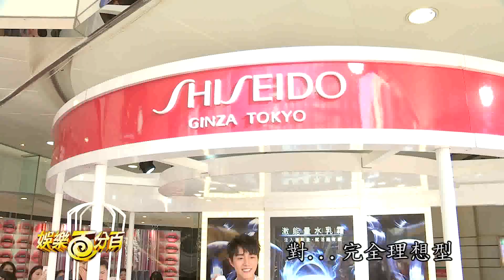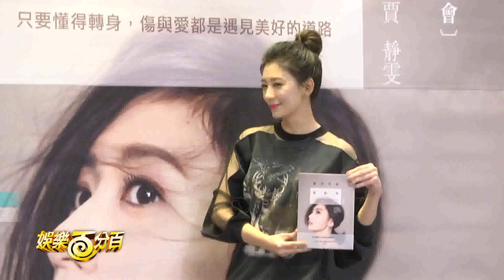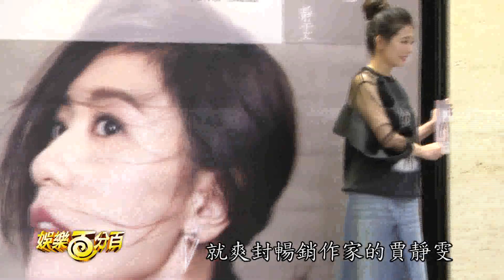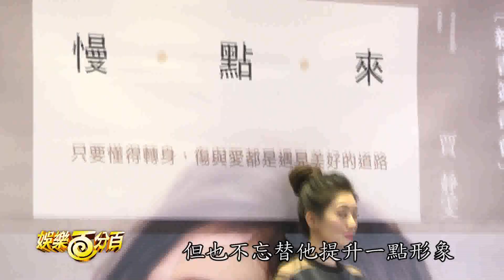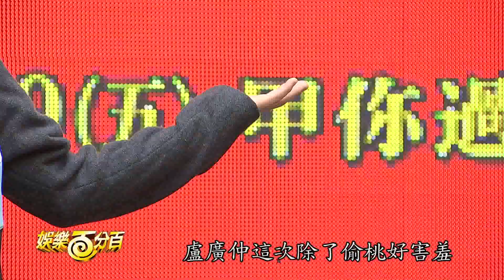【娛樂百分百】2018.01.16《LIVE》愷樂、風田、偉晉│黃鴻升